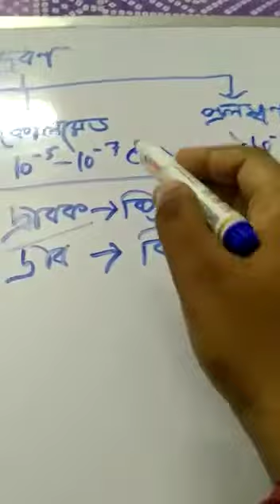Class IX,phy.Sc.দ্রবণ,part 3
By Arindam Paul